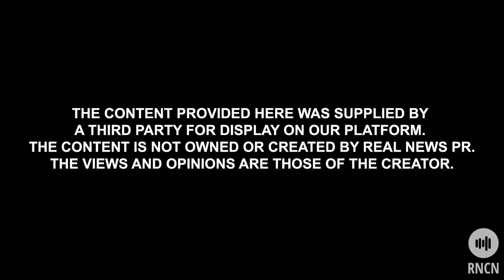Andy Harvey | Legends in Leadership, Ep. 70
Andy Harvey’s leadership experience covers both military and law enforcement professions.

Chief Harvey champions community policing having authored a book titled Excellence in Policing which has been presented to and read by police of all ranks around the country. Harvey is a speaker and is frequently interviewed on local and national news programs, and is a host of his podcast that covers topics on excellence and confidence. Harvey just released his new topic, Lion Up-Become the Leader Others Need You to Be.